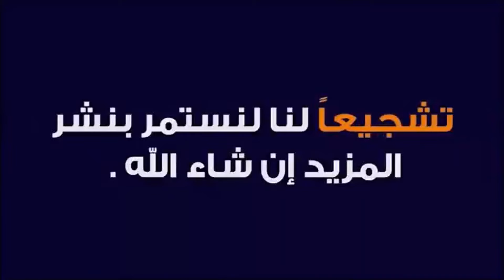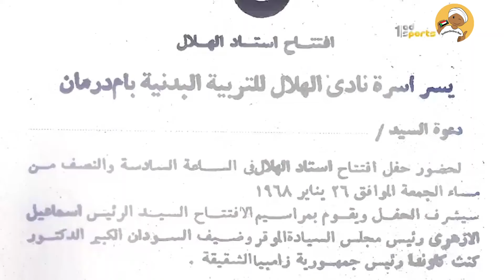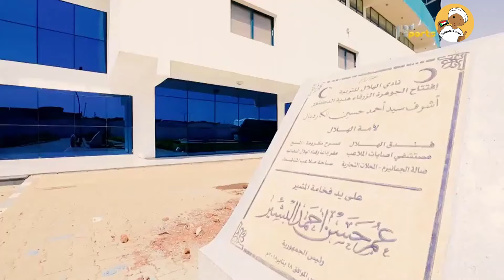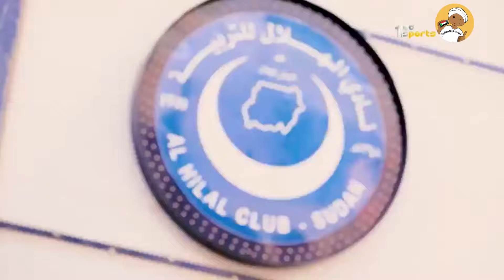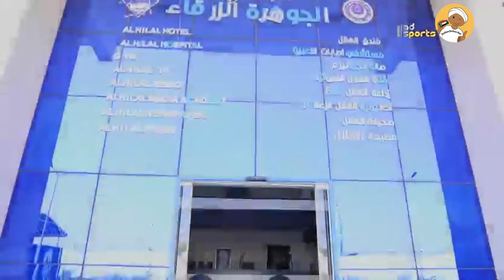معلومات تهمك عن الهلال السوداني